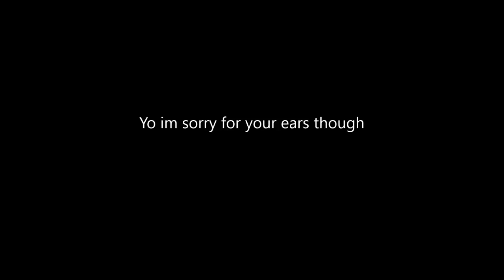Man does flips in car after hitting young child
H1Z1 is a good game ami right